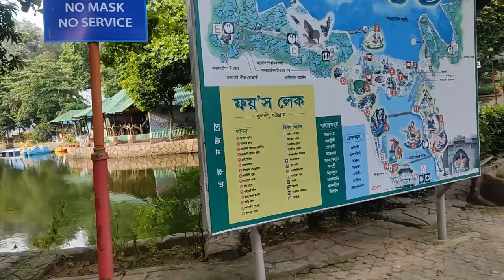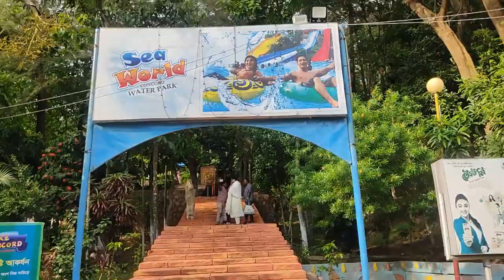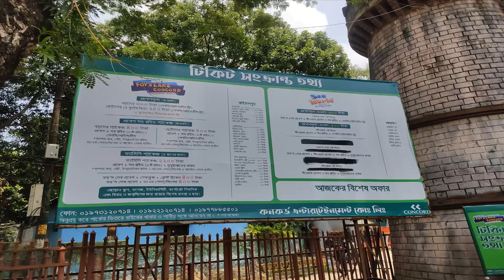ফয়েজ লেক I Bangladesh Foy's Lake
Foy's Lake is a man-made lake in Chittagong, Bangladesh. It was created in 1924 by constructing a dam across the stream that came down from the hills in the northern part of Chittagong. The purpose of creating an artificial lake was to provide water to the residents of the railway colony

In this channel, we are giving free forex  education and all Earning advice 365 is dedicated to help traders and online Earning advice to be successful and  earn money in forex trading and freelanceing